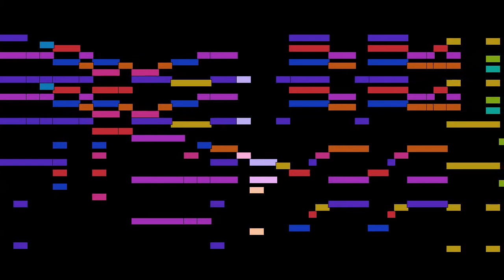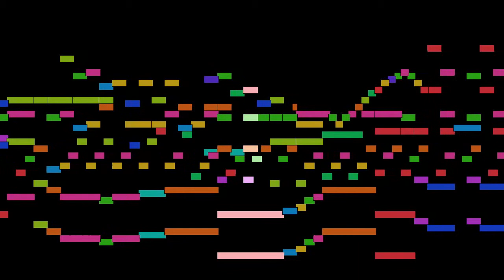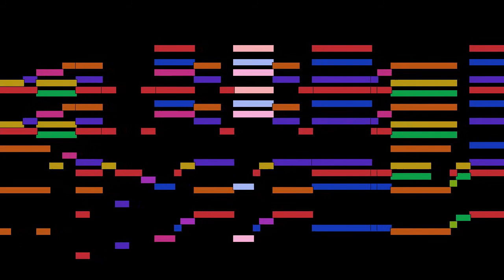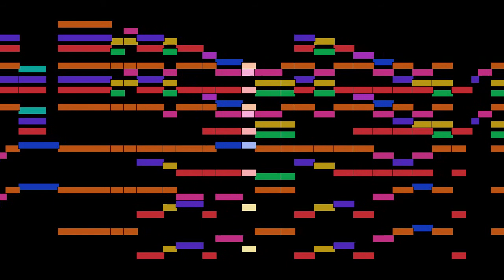Robert Schumann - Untitled, from Bilder aus Osten, Op. 66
Untitled, from Bilder aus Osten, Op. 66, by Robert Schumann, with animated score.